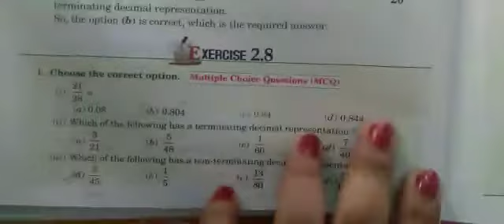Maths- Ex- 2.8